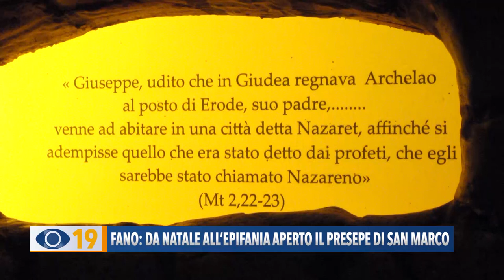Fano: da Natale all'Epifania aperto il presepe di San Marco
Con 1000 personaggi in un percorso lungo 80 metri, il Presepe e Diorami di San Marco si arricchisce del 57esimo diorama: ecco la riproduzione del passaggio in Giudea della Sacra famiglia.